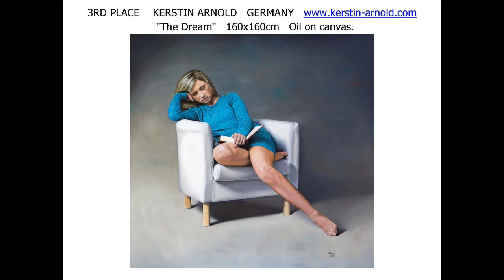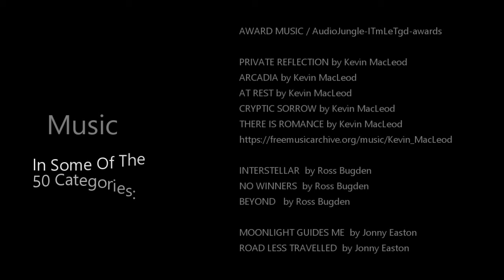WORLD'S BEST FASHION PAINTERS (Category 15 of 50 in the 2019 AMERICAN ART AWARDS)